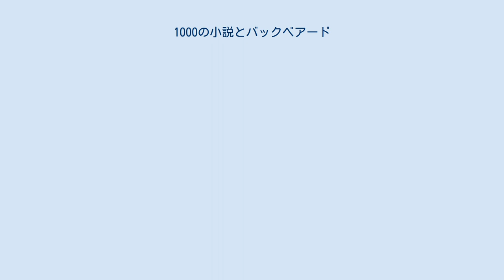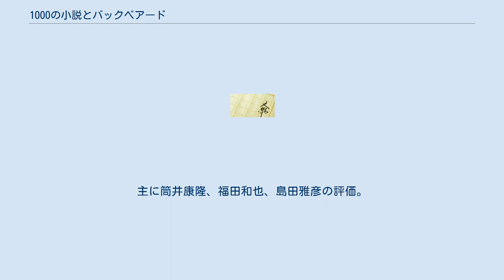1000の小説とバックベアード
『1000の小説とバックベアード』（せんのしょうせつとバックベアード）は、佐藤友哉の長編小説。
2006年（平成18年）に『新潮』12月号に掲載され、翌2007年3月に新潮社より単行本が刊行された。
第20回三島由紀夫賞受賞。
2008年大学読書人大賞2位。
（ISBN 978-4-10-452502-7） この小説は、特定の個人に向けて、集団作業で物語を完成させる「片説家」という、「小説家」とは似て非なる架空の職業をクビになった主人公が、謎の人物から小説の執筆依頼をうけ、小説家を目指す物語である。
といっても、決して自然主義リアリズムの側に立った小説（いわゆる私小説など）ではなく、あくまで佐藤の出自である新本格ミステリの体裁を取った小説である。
 三島賞では宮本輝をのぞく4人の選考委員の票を集め、受賞を決めた。
選評では「文学史に対する向かい方が稚拙」「従来の文学に対する素養が乏しい」と純文学の評価としては散々なものであったが、一方で純文学、ミステリ、ライトノベルといったジャンルの壁を越える自由さと新しさが評価され、受賞へ至った。
 「小説」ならぬ「片説」を集団作業で作成する会社「ティエン・トゥ・バット」を27歳の誕生日にクビになった木原は、一切の文章を創出する能力と、一切の文字を理解する能力の喪失に気付く。
そんな中、配川ゆかりと名乗る人物から小説の執筆を依頼される。
「ティエン・トゥ・バット」の執筆した片説を読み失踪した配川ゆかりの妹、つたえの行方を探す依頼を探偵・一之瀬にする一方で、小説の執筆を開始する。
 小説の執筆に行き詰まった木原は、文豪の御用達山の上ホテルに宿を取り「缶詰」を自らに課すが、相変わらずいっこうに原稿は進まない。
そんな中、配川が妹から送られてきたというDVDを持ち木原を訪ねてくる。
送られてきたDVDは見たものを衝撃的な喜怒哀楽と性的快感を与えるもので、それは『日本文学』が作成したものであった。
後日、DVDを見た一之瀬の作戦により、手がかりを得るためティエン・トゥ・バットを狂言襲撃することとなる。
 その後、自宅で片説家を名乗る謎の男に襲撃を受けた木原は、執筆に集中するためビジネスホテルへ逃亡するが、あっけなく発見され、オールデンの革靴をはいた男に拉致され、バックベアードが支配する図書館に軟禁される。
 ^ 「大学読書人大賞」 ^ 『新潮』2007年7月号 三島由紀夫賞選評。
主に筒井康隆、福田和也、島田雅彦の評価。